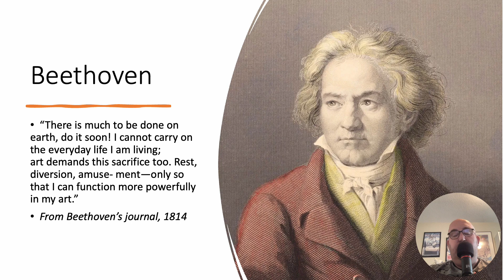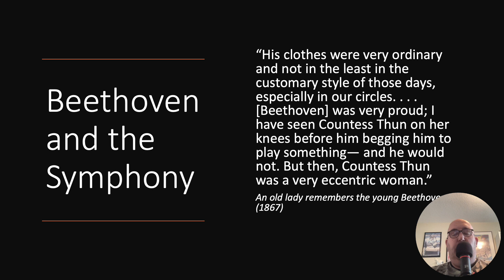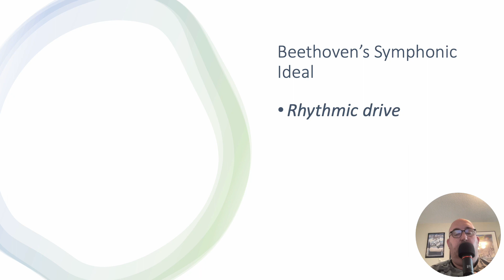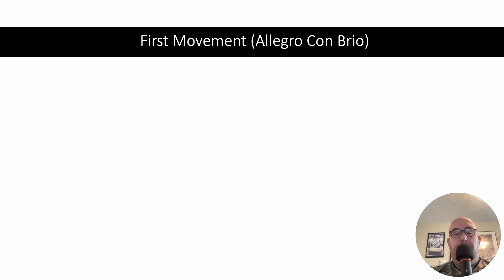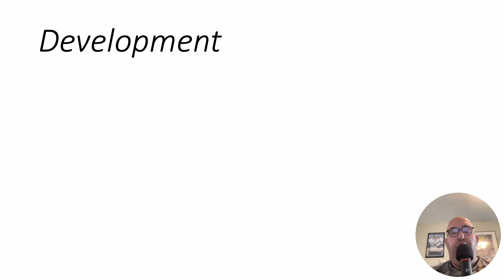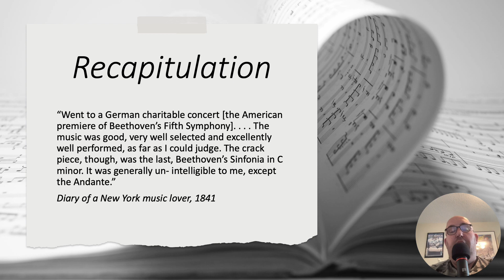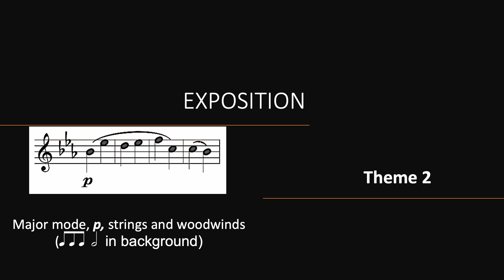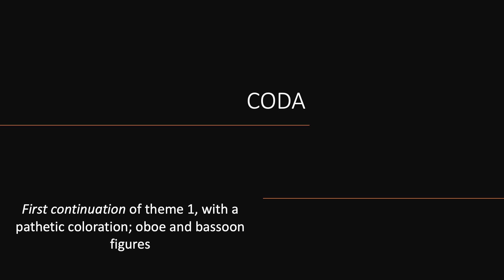Episode 40 - Beethoven 1